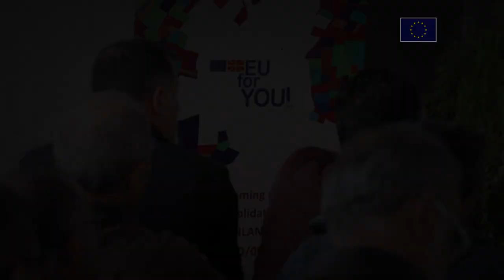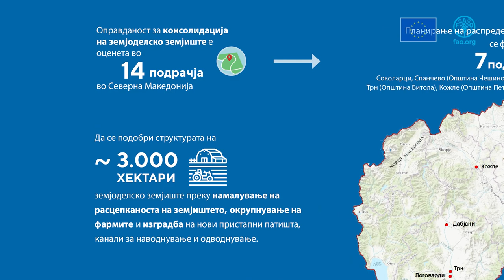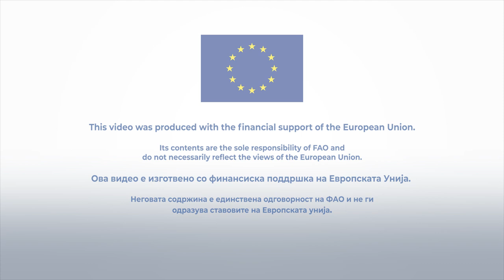Поддршка на Европската Унија и ФАО за консолидација на земјоделското земјиште во Северна Македонија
Финансиран од Европската Унија и ко-финансиран од Организацијата за храна и земјоделство на Обединетите нации (ФАО), проектот МАИНЛАНД се спроведува во тесна соработка со Министерството за земјоделство, шумарство и водостопанство и други партнери во Северна Македонија, поддржувајќи ги земјоделците и руралните заедници да ја надминат прекумерната расцепканост на земјоделското земјиште, за да се подобри продуктивноста, конкурентноста и ефикасноста на земјоделските стопанства, како и условите за живот во руралните заедници.
Главната цел на видеото е да ги претстави резултатите од поддршката на Европската унија и ФАО за консолидација на земјоделското земјиште во Северна Македонија во рамките на проектот МАИНЛАНД и конкретното влијание на проектот на терен преку лични приказни на директните корисници на поддршката.